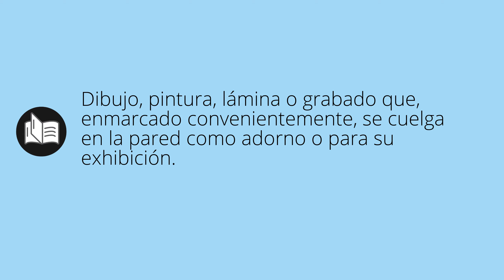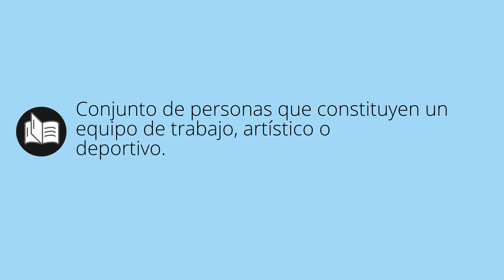Que significa CUADRÓ • cuadró SIGNIFICADO • cuadró DEFINICIÓN • Que es CUADRÓ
Que significa cuadró en español. Cual es el significado y definicion de cuadró. que es cuadró. cuadró definiicon en español. Todos los significados y definiciones del diccionario español.

Diccionario de la RAE (Kindle):
Diccionario de la RAE (Tapa dura):
Diccionario de primaria VOX:
Diccionario Esencial de la Lengua Española:
Diccionario Cambridge Español - Inglés: